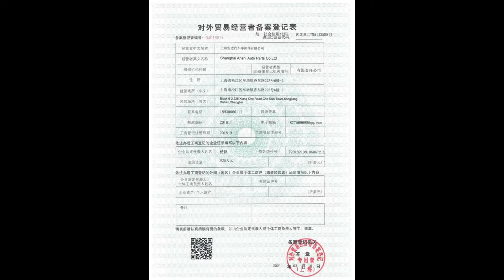Anshi Auto Parts#mpv# car seats Company Introduction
Car seat supplier in Shanghai, China
@Shanghai Anshi Auto Parts Co., Ltd

Located in No. 181 Beimin road, Songjiang District, Shanghai, China, Anshi Auto Parts Co., Ltd is a professional manufacturer of aftermarket customized auto seats for MPV, VAN and minbus. It covers approximately 10000 square meters and owns about 7, 000-square meter modern workshop. After several years′ development, we have built business relations with many domestic and overseas partners.

With more than 60, 000 PCS annual output, Anshi specializes in the manufacturing of custom car seats especially for Sprinter, Alphard, Vellfire, Mercedes-Benz V class, V250, Vito, Sienna, Odyssey, Multivan, Hiace, Coaster etc. The company has passed China Compulsory Certification and ISO 90001 and has exported its high-quality products to many countries such as Austria, USA, UAE, India, Malaysia, Thailand and Turkey.

Basic Features of the Captain Leather Auto Seats:

 1. Electric seat forward / backward
 2. Electric sliding, forward and backward
 3. Electrically headrest and leg support
 4. Pneumatic lumbar adjustment
 5. One-button set with two memory settings
 6. Manual rotation 180° with one button (optional for the sofa back seat)
 7. Amenity functions with heating + ventilating + pneumatic massages
 8.  Three-point seatbelt
 9. ISOFIX for baby seats
10. Different color matching with customized embroidery
11. Invisible cup holder/mobile phone holder/ big drawer  /storage space (optional for sofa Seat)
12. Touch screen console or USB charger (optional )